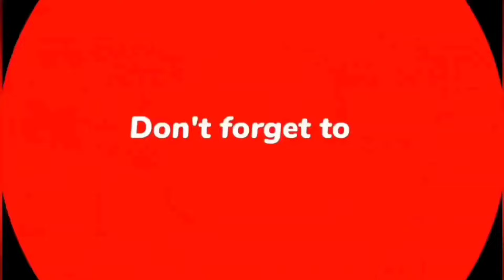id211} తూర్పు ఫేసింగ్ కార్ పార్కింగ్ తో అమ్మబడును మెయిన్ రోడ్డు దగ్గరలో